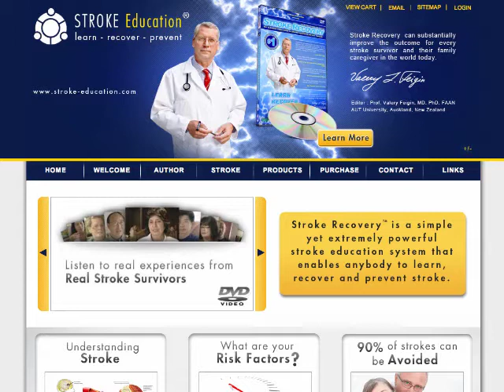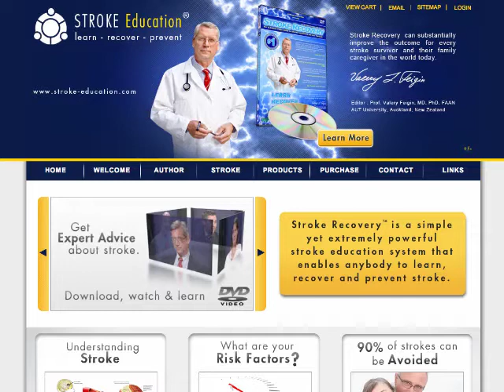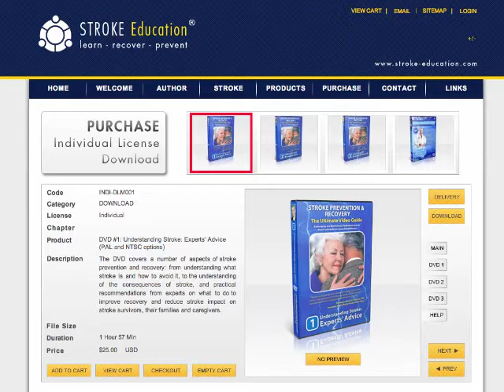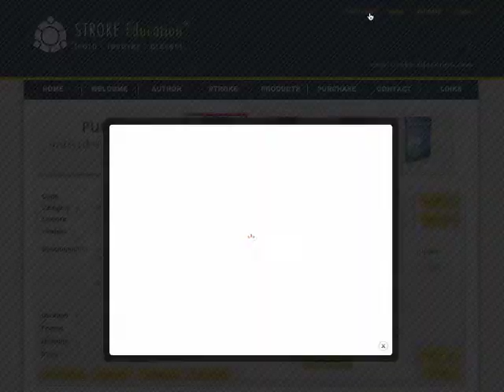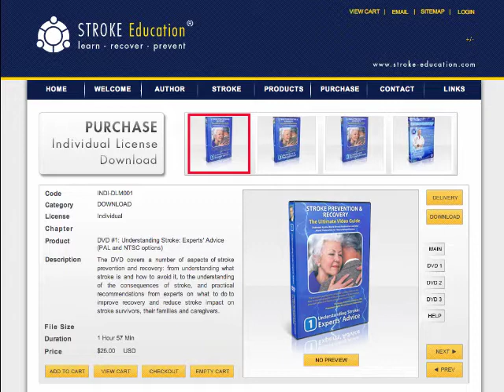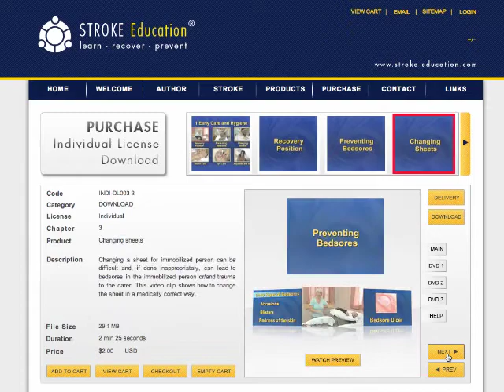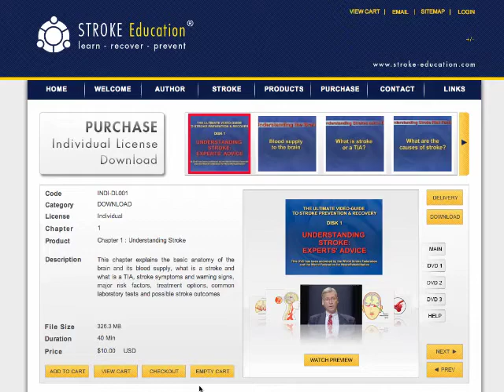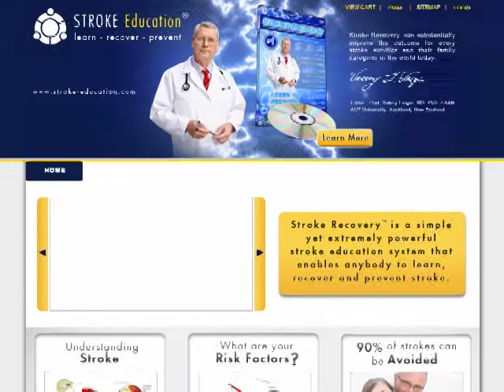Online Store - Video Introduction